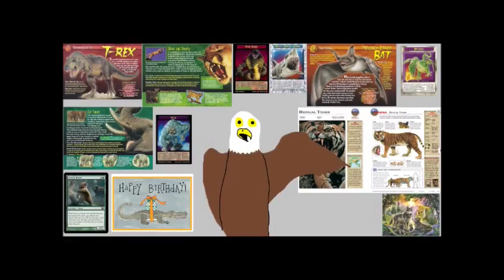"The Cartoon Movie (The Lego Movie)" Sneak Peek - It's the Perfect Cover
Cast:
Charlie Brown (Peanuts) as Emmet Brickowski
Varian (Tangled: The Series) as Bad Cop
Nick Wilde (Zootopia) as Surfer Dave
Sonic the Hedgehog (Sonic the Hedgehog (2020)) as Frank The Foreman
Surly (The Nut Job) as Larry The Barrista